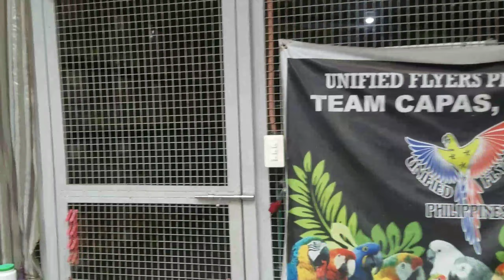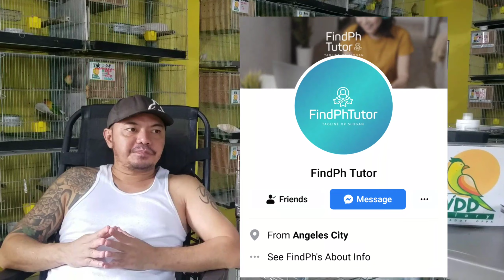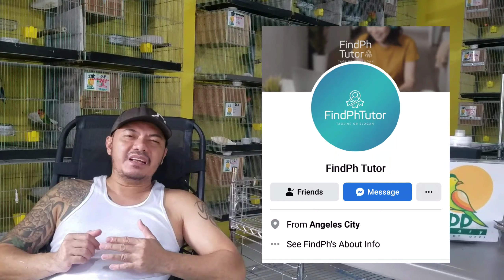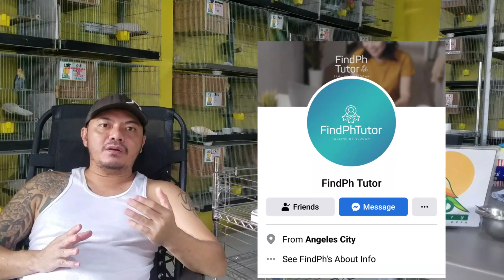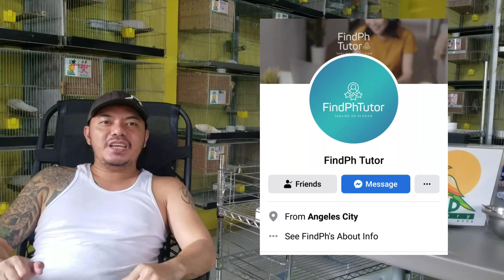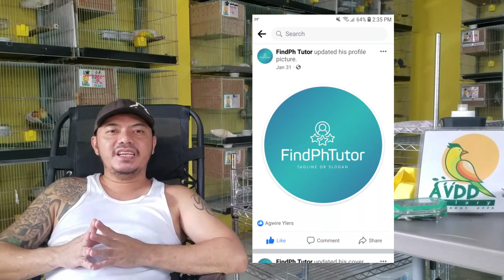AVDD aviary and FindPhTutor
daddy Oppa is launching his new gug soon...

abangan..